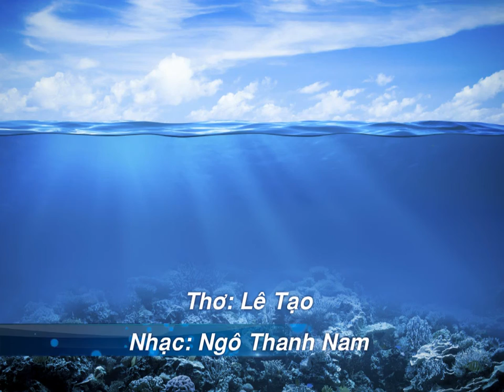Người Mẹ Trẻ Xuống Đường - viết trong thời điểm người dân VN biểu tình cho việc cá chết tại Việt Nam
Người Mẹ Trẻ Xuống Đường - Thơ: Lê Tạo - Nhạc: Ngô Thanh Nam - Trình Bày: Mỹ Khanh
Bài thơ và phổ nhạc trong thời điểm người dân Việt Nam xuống đường biểu tình tìm sự thật cho việc cá chết hàng loạt tại miền Trung Việt Nam. Đồng thời hình ảnh bà mẹ trẻ bị công an, an ninh đánh đập trong lúc đi tham gia biểu tình đòi lại môi trường trong sạch cho Việt Nam cũng là động lực cho tác giả cho ra mắt bài thơ nhạc này.

vung ang, viet nam bieu tinh, ca chet hang loat, bien chet, moi truong bi o nhiem, dan viet nam bieu tinh

4655 Ruffner St, Suite 180